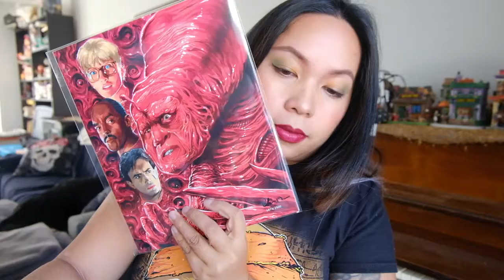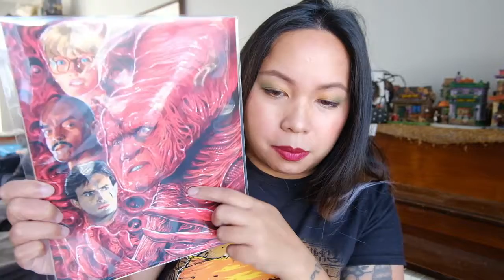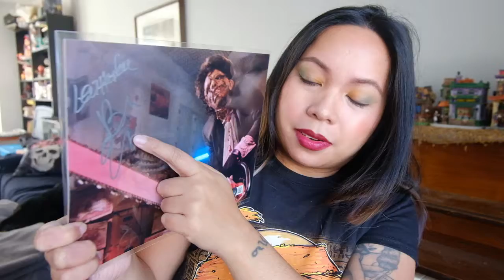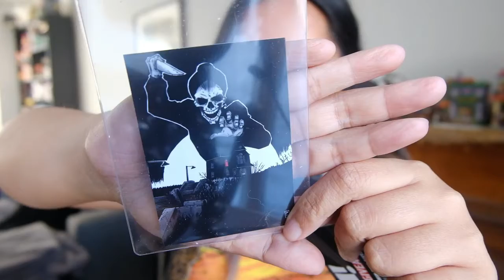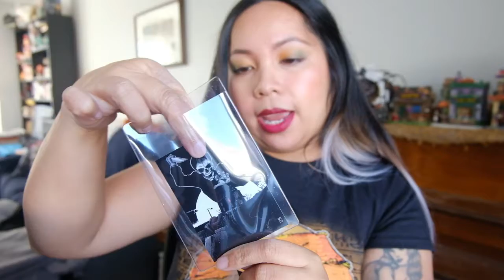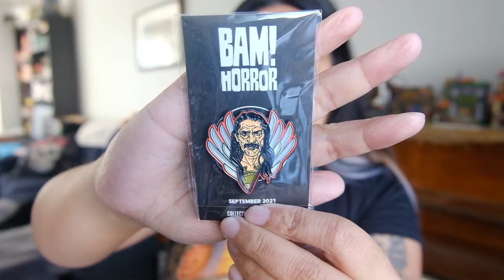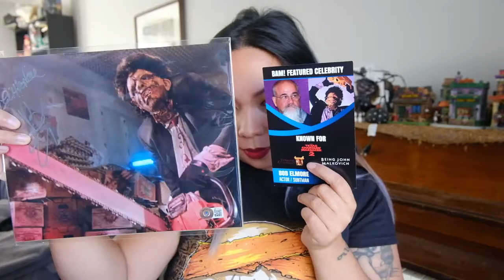4th (September 2021) Bam Box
Happy New Year! This is my first Bam Box unboxing for the year.